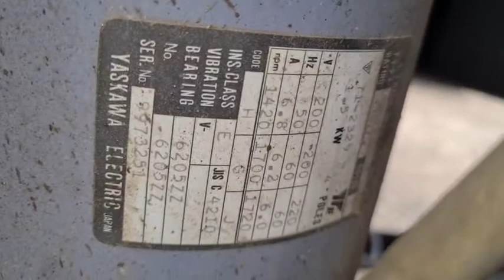ขายตามสภาพ เครื่องดัดเหล็กพร้อมอุปกรณ์ เก่าญี่ปุ่น มอเตอร์ไฟ 3 เฟส 200V 70x70x65 cm เครื่องละ 52,000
☎️ สนใจสอบถามได้ที่ 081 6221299 นะครับ